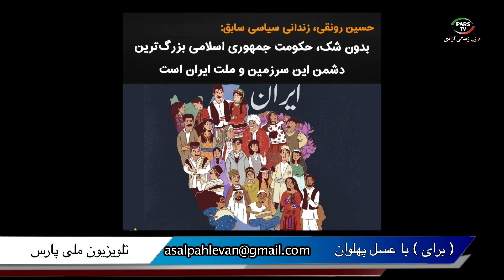برای با عسل پهلوان